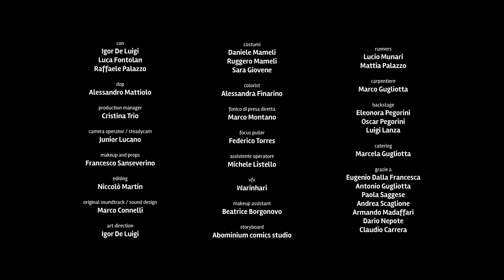Ischidados - i risvegliati - puntata pilota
La storia di una Sardegna invasa dagli zombie, in cui non tutto è perduto: c'è qualcuno che è pronto ad opporsi, da sempre.